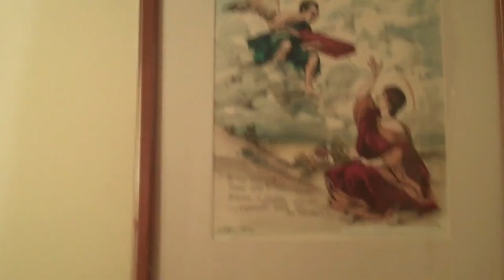Семену - 85. Вечная ему память....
Наш подарок к юбилею Семену Борисовичу Рябинькому

Ушел из жизни 24 декабря 2019 на 86 году...